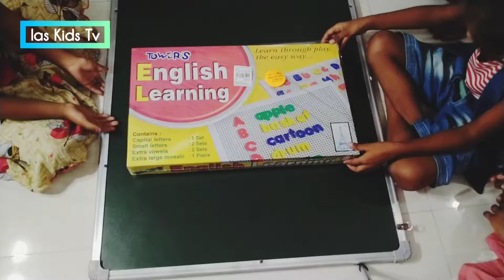ABCD learn through play the easy way🤗| English Alphabets learning | A to Z | ChuChu Tv | Ias Kids Tv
Hello friends WELCOME🙏🙏❤❤ in my YouTube channel IAS kids Tv.

Ias Kids Tv - Learn your kids Nursery Rhymes, ABCD Alphabet, Numbers, Colours for kid's, Multiplication, Tables for kid's in easy way kid's learning videos.

Your querry:
 apple song for Kid's apple song video apple song preschool learning video,
 english songs for kids english song for Kid's with lyrics,

@Ias kids Online Tv classes
@Hindi English Pathshala
@BhunChun TV